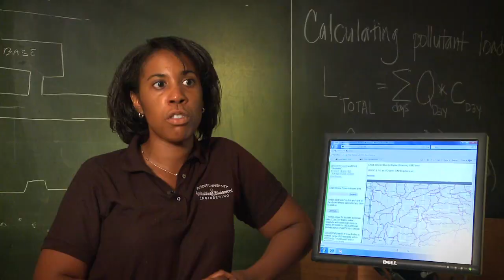ABE: Nationally Ranked, Globally Recognized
This video profiles the department of Agricultural and Biological Engineering at Purdue University. Both students and professors talk about class size, research opportunities, and what it's like to study in ABE.